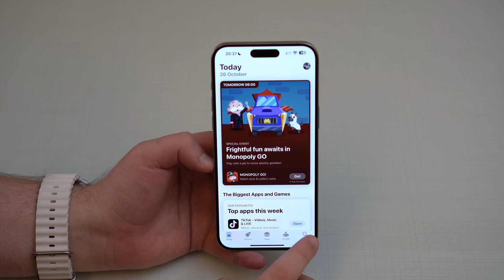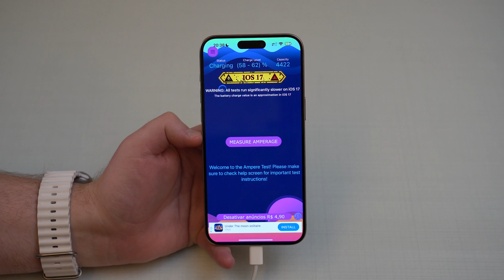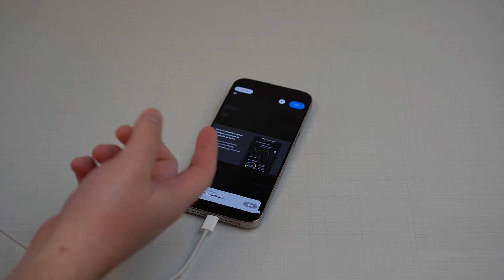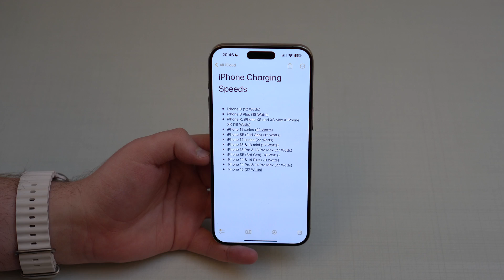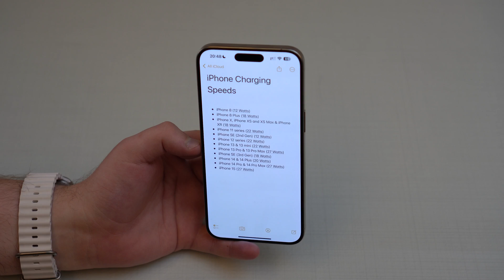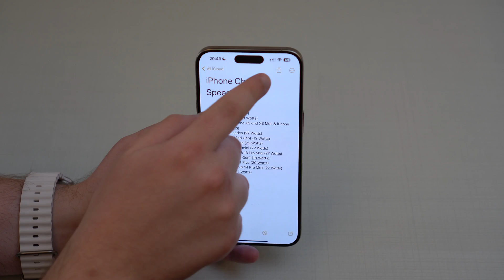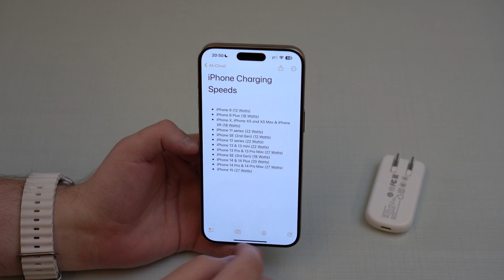How To Check your iPhone True Charging Speed!!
In this video I show a super easy way to check how fast your iPhone is actually charging! Are you getting the fastest charging possible on your iPhone or are you just wasting your time with slow charging? Hope U Enjoy!